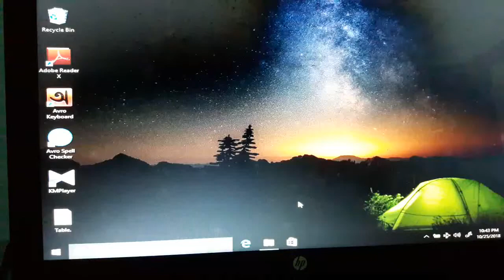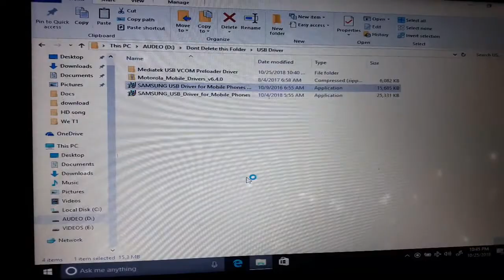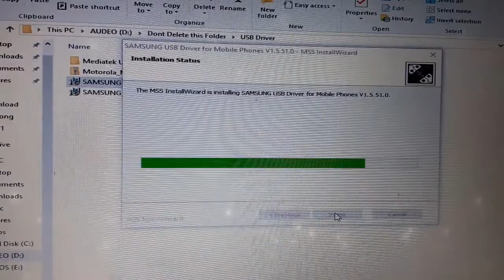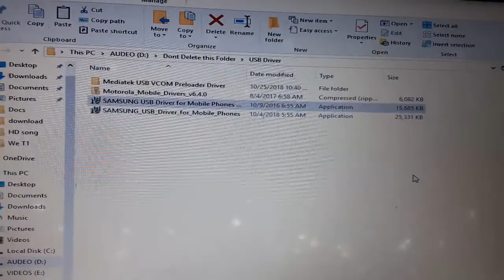How to Install Samsung USB Driver on Windows PC to flash firmware or root Samsung Android SmartPhone